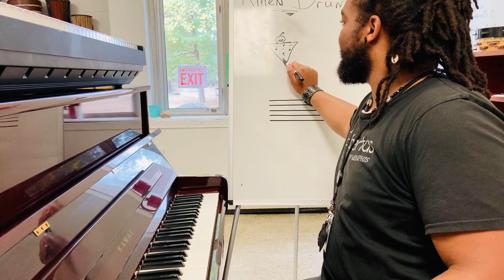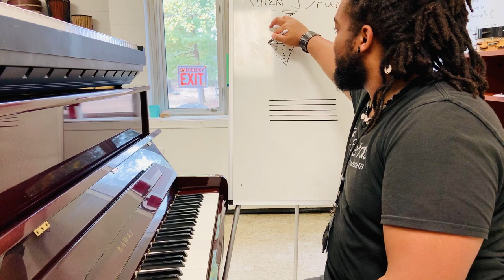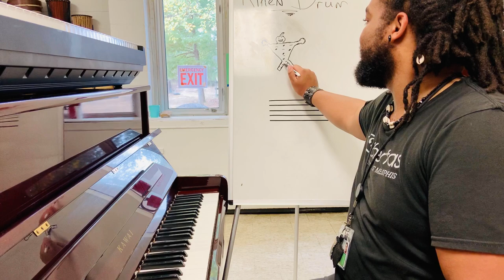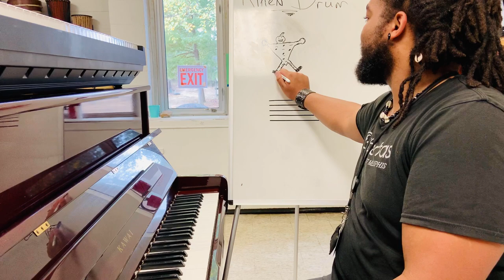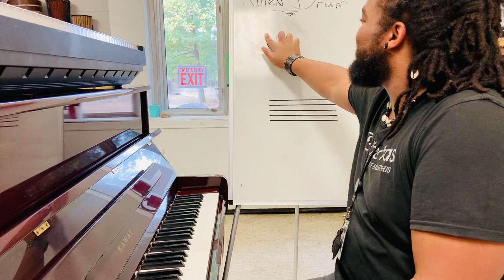Primary Music 11.2 (🥁✏️Aiken Drum)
First Steps of Music at Libertas Montessori School